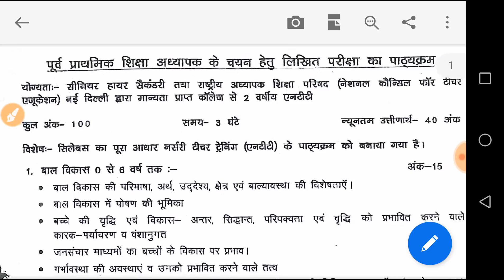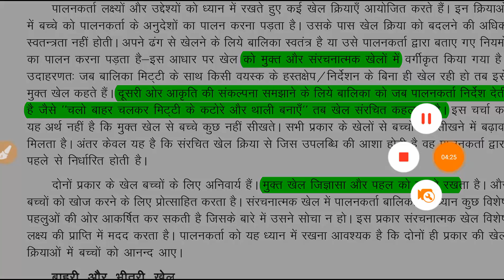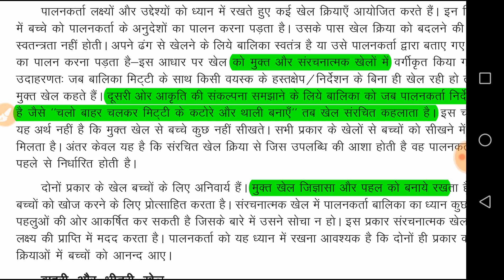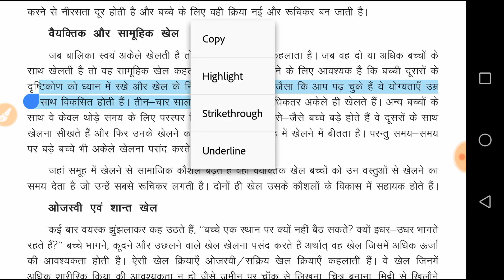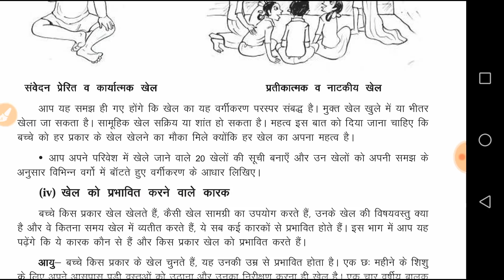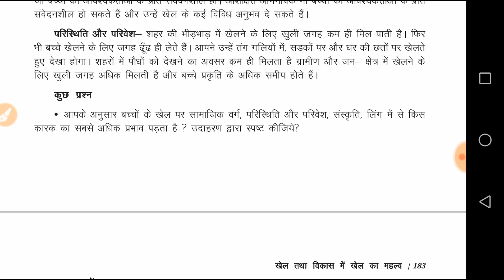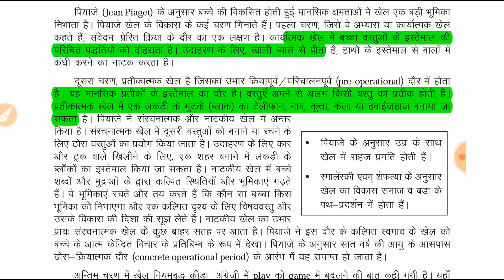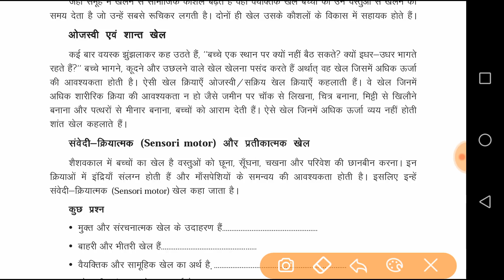Rajasthan NTT EXAM तैयारी NTT BEST NOTES NTT BEST BOOK ncert byneha एनटीटी बेस्ट नोट्स VIDEO PART 20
मुक्त खेल संरचनात्मक खेल प्रतीकात्मक खेल कार्यात्मक खेल भीतर खेल बाहरी खेल

RAJASTHAN NTT EXAM DATE ANNOUNCED राजस्थान एनटीटी एग्जाम परीक्षा तिथि घोषित  फ़रवरी को एग्जाम video link

NTT syllabus कौनसी बुक से पढ़े? और कितना?